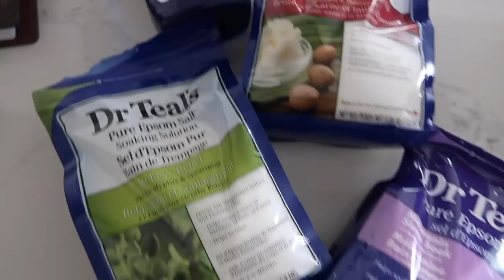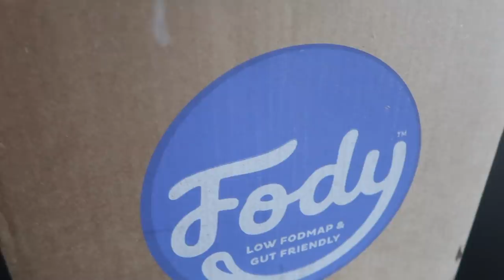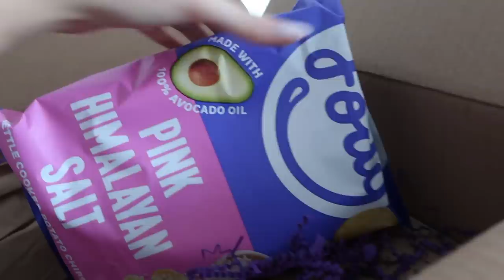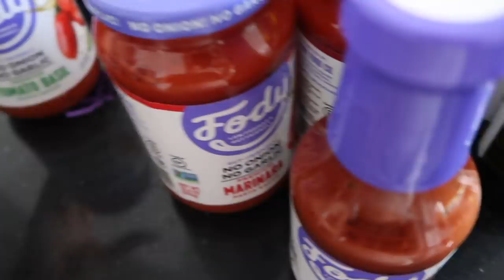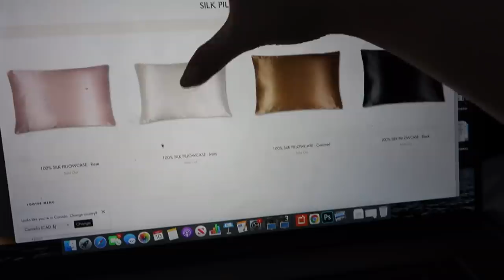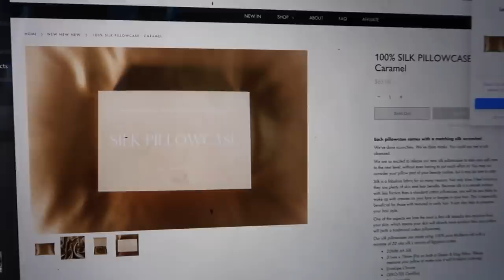FIRST LOOK AT MY NEW HOUSE, Photoshoot BTS & ZARA HAUL!!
Happy Sunday!! I hope you all had a relaxing weekend! In this week's vlog i'm showing you the first look at my new house!! Hopefully I will have more updates soon!! Enjoy xo

🌻 ITEMS MENTIONED 🌻

Zara Dress (XS)
Zara Makeup

 FILMED ON
SIT DOWN - CANON 80D
VLOG - CANON G7X MARK II or SONY ZV1